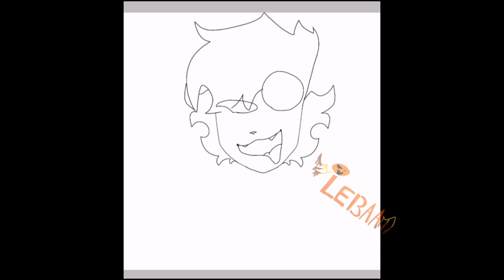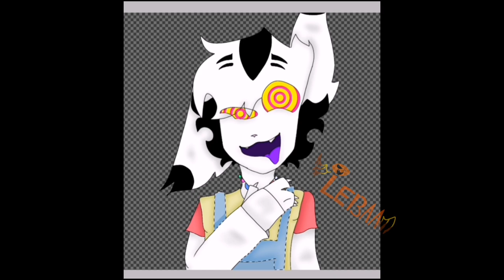"my love it's a DR*G!"|Speedpaint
apps used:X ibis paint X,cap cut.
gift:-
characters:Lebba

My social medias!